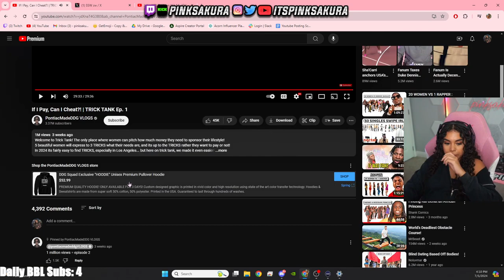If I Pay, Can I Cheat? Reacting to DDG's NEW Trick Reality Show!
NGL DDG COOKED WITH THIS ONE

Follow to See Me Live

Editor:
Thumbnail: @rynssw